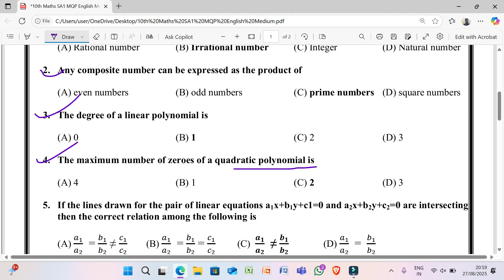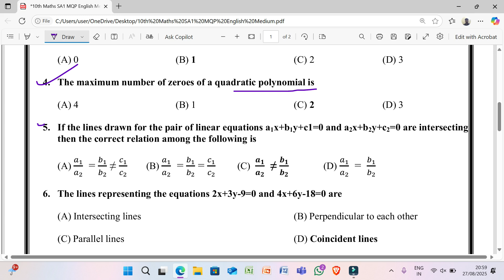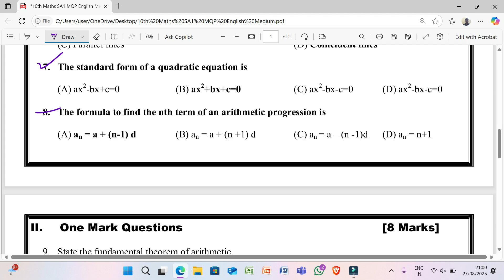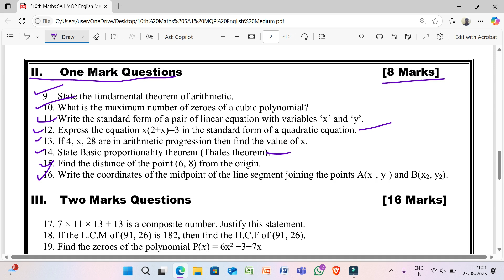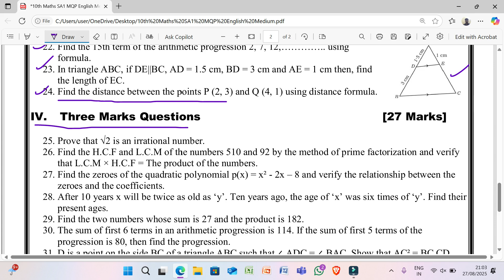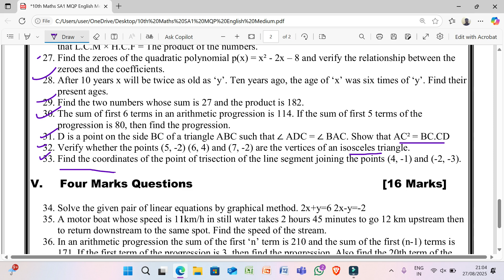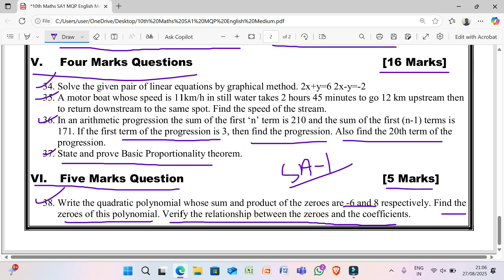English Medium 10th Mathematics SA1 LBA Based Model Question Paper 2025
10th Mathematics SA1  English Medium LBA Based Model Question Paper 2025 / English Medium 10th Maths SA-01 Model Question Paper

6 to 10th Maths LBA Based 20 marks Unit Tests

10th Maths LBA 20 Marks Based Unit Test English medium Chapter-1 REAL NUMBERS

10th Maths LBA 20 Marks Based Unit Test English medium Chapter-2 POLYNOMIALS

10th Maths LBA 20 Marks Based Unit Test English medium Chapter-3 PAIR OF LINEAR EQUATIONS IN TWO VARIABLES

10th Maths 20 Marks LBA Based Unit Test English medium Chapter-4  QUADRATIC EQUATIONS

10th Maths 20 Marks LBA Based Unit Test English medium Chapter-4  QUADRATIC EQUATIONS

10th Maths 20 Marks LBA Based Unit Test English medium Chapter-6  TRIANGLE

10th Maths 20 Marks LBA Based Unit Test English medium Chapter-7  COORDINATE GEOMETRY